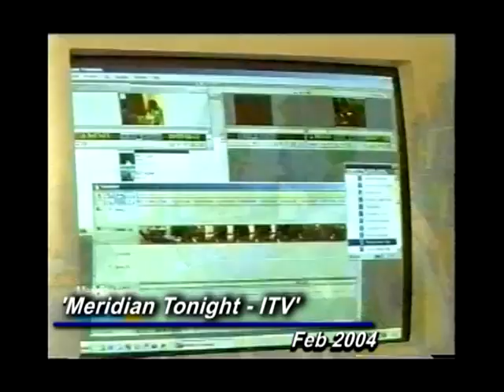ITV Meridian News Report Feb 2004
News cip